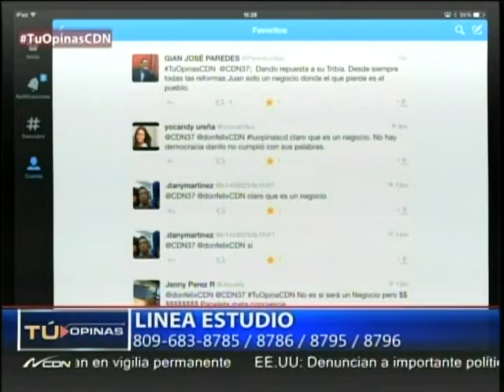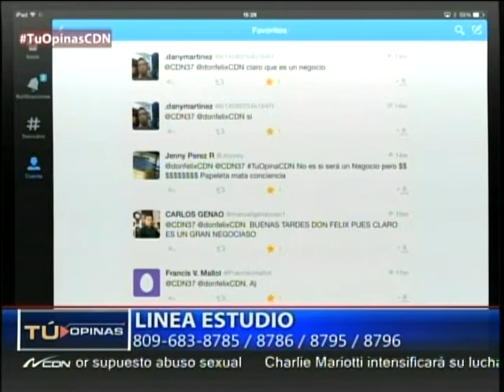Tú Opinas con Félix Victorino: ¿Cree usted que la reforma constitucional es un negocio? 3